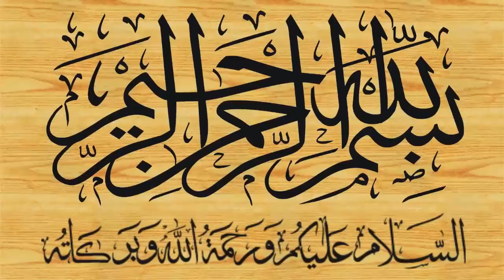taqwa By Hafiz Yousuf Yaqoob Faisalabadi 25-05-2018 تقویٰ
Qari Hafiz Yousuf Yaqoob Faisalabadi
رمضان المبارک کا دوسرا خطبہ 2018
शील